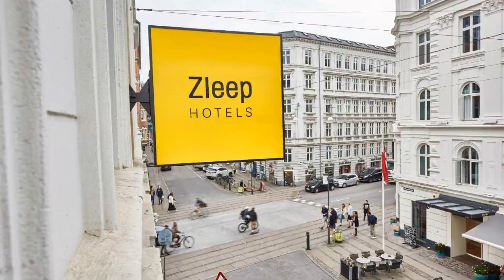Zleep Hotel Copenhagen City, Copenhagen, Denmark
About Property:
This hotel, 400 m from Tivoli Gardens and Copenhagen Central Station, is situated in the vibrant Vesterbro district. It offers brightly decorated rooms and free WiFi.
Zleep Hotel Copenhagen City's guest rooms feature a flat-screen TV with cable channels, as well as a work desk and private bathroom.
Guests can enjoy reading the daily newspapers in the lobby’s seating area. An organic breakfast is served for a surcharge.
The 24-hour reception staff at Zleep Hotel Cope...
Property Type: Hotel
Address: Helgolandsgade 14, Vesterbro, 1650 Copenhagen Copenhagen, Denmark
Searching For
1. Zleep Hotel Copenhagen City - Copenhagen - Denmark
2. Zleep Hotel Copenhagen City - Copenhagen - Denmark Address
3. Zleep Hotel Copenhagen City - Copenhagen - Denmark Rooms
4. Zleep Hotel Copenhagen City - Copenhagen - Denmark Amenities
5. Zleep Hotel Copenhagen City - Copenhagen - Denmark Offers and Deals
Audio Credit:
Track Title: Reasons To Hope
Artist: Reed Mathis